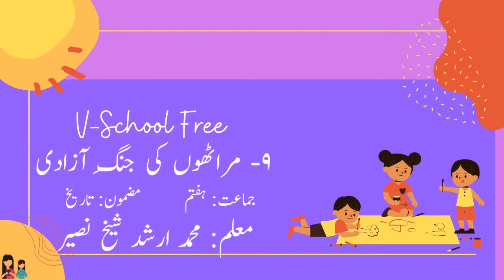7th | History | Chapter 9 | Maratho Ki Jung E Azadi | مراٹھوں کی جنگ آزادی | part 3 | vschool